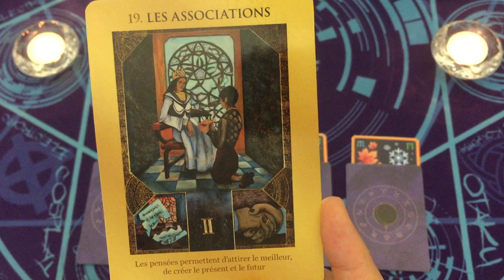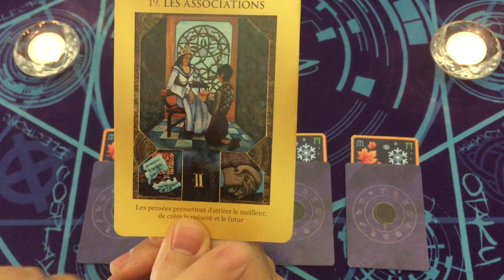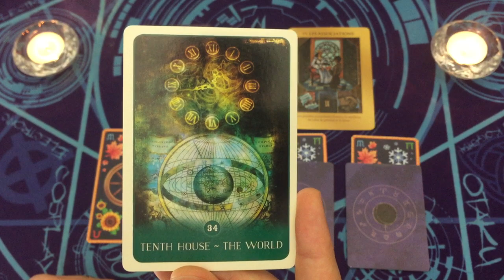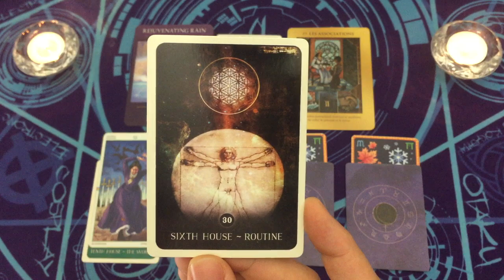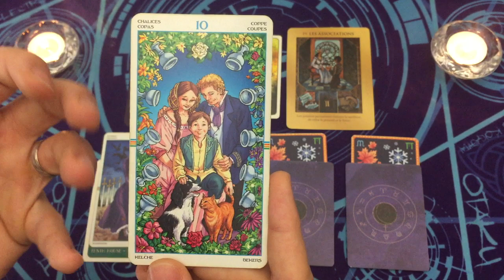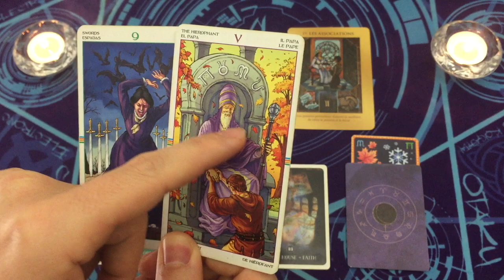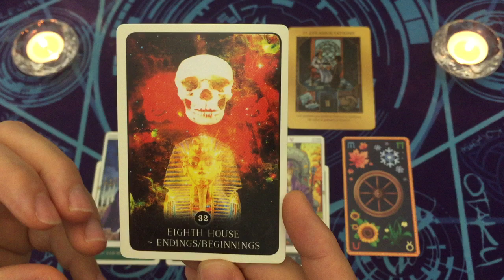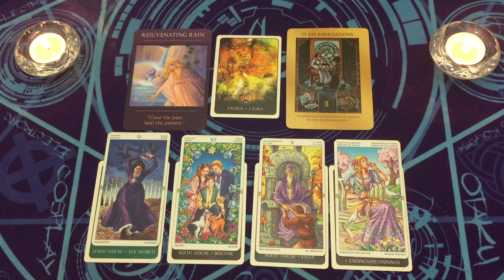TAUREAU ♉ TAROT HOROSCOPE 2022 🔮 Prévisions pour l'année